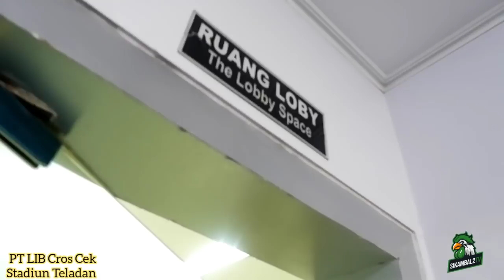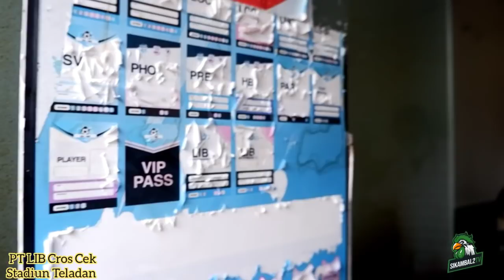BREAKING NEWS, 2/9/20 : Part 2 : PT LIB kita cek Bangku Penonton, cok la kelen Tengok...